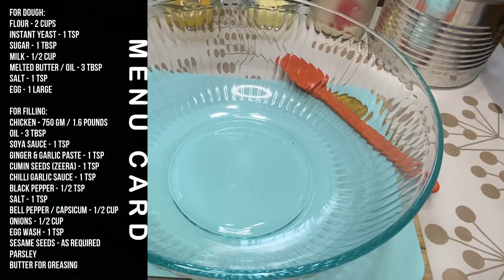Philly Chicken Steak Stuffed Bread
Mouthwatering chicken filling stuffed bread with blend of tasteful ingredients.

Philly chicken steak stuffed bread 🥖 loaf
Ingredients:
For dough:
Milk - warm 1/2 cup
Melted butter or oil - 3 tbsp
For filling :
Chicken - 1.6 pounds or 725 gm boneless thigh or breast cut into small pieces
Cumin seeds (Zeera) - 1tsp roasted and crushed
Chilli garlic sauce - 1 tsp
Black pepper - 1/2 tsp
Crushed red chilies - 1/2 tsp
Salt - 1 tsp as required
Bell pepper or capsicum chopped - 1/2 cup
Onions chopped 1/2 cup
Egg wash - 1 tsp for glazing the bread
Sesame seeds - as required or optional
Parsley - as required optional you can put cilantro also
Butter on the top of the hot bread just to grease and enhance the taste more